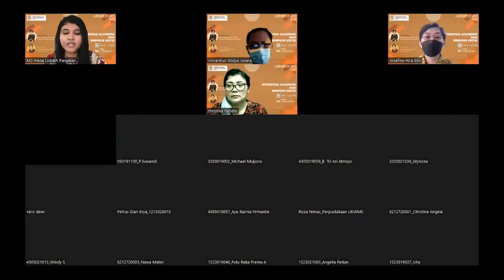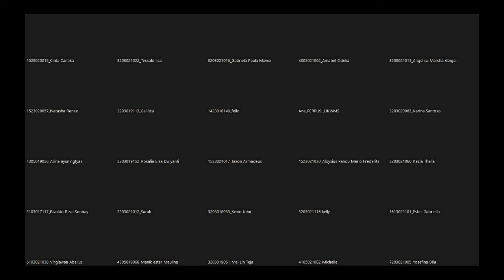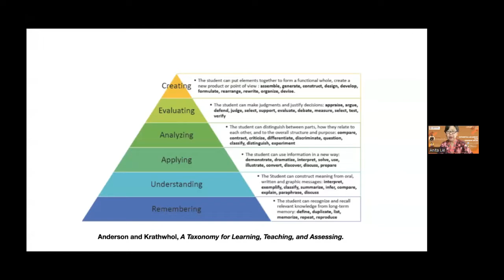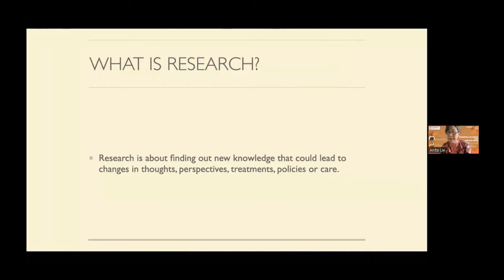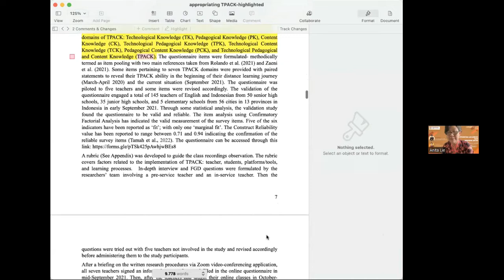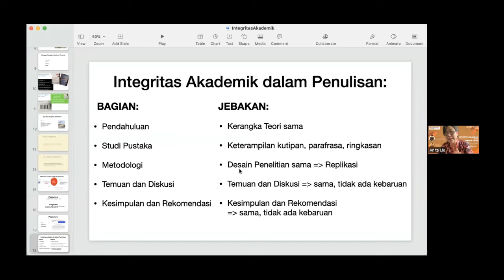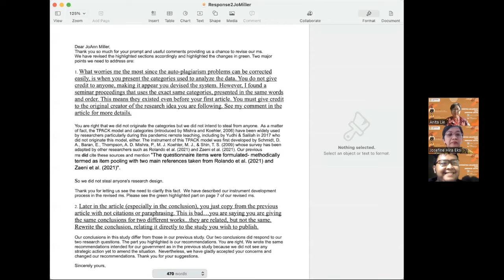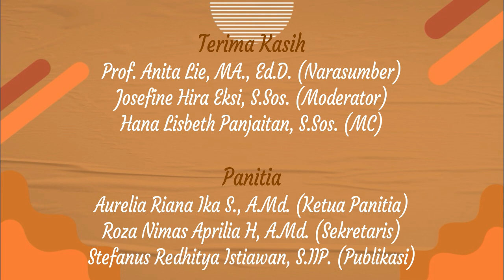Libclass series#1 Integritas Akademik dan Berpikir Kritis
Integritas akademik harus dipahami untuk menghadapi tantangan jaman dan dunia global, dengan integritas akademik membekali mahasiswa disiapkan untuk bertindak profesional, jujur, adil, memiliki etikan dan sikap yang baik serta menghormati pada sesama.